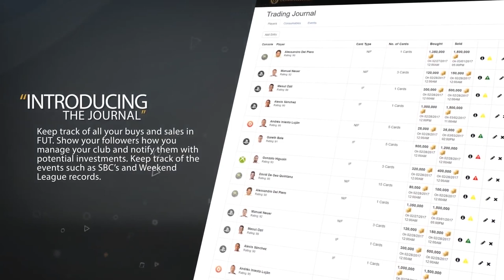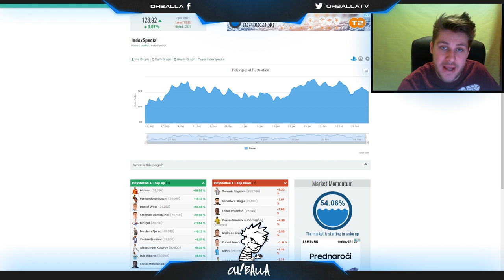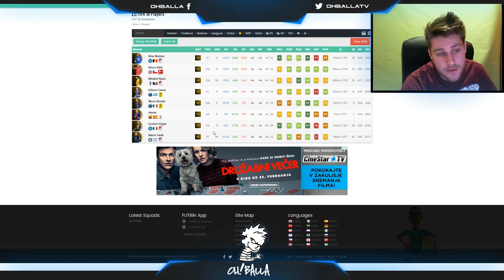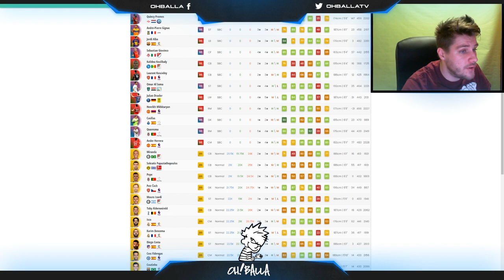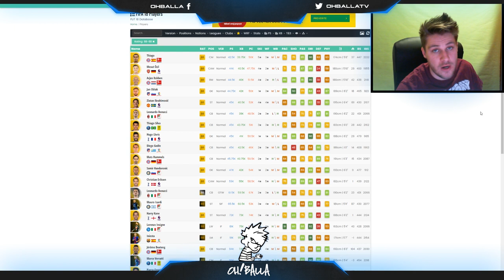Market Watch: Market Low Point?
Tune in my twitch streams from Monday to Thursday at 5:30 PM UK Time for more trading/investing and market talk!